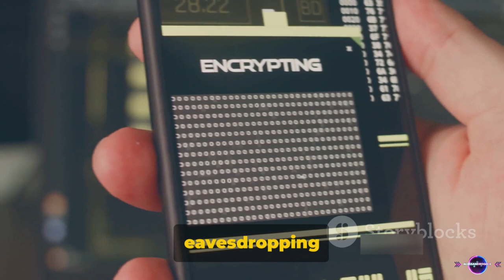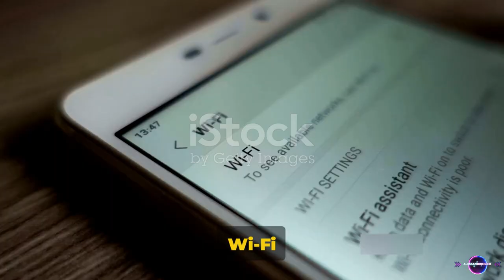Eavesdropping Attacks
00:00:00   Introducing Eavesdropping Attacks
00:00:33   How Eavesdropping Attacks Occur
00:01:35   Preventing Eavesdropping Attacks